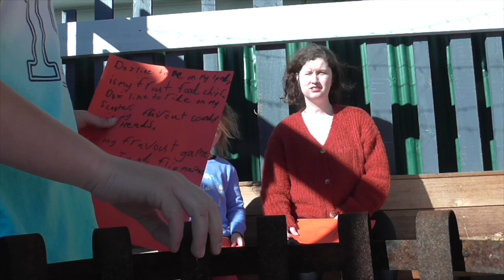"Who Knows Me Better" Finn Edition | Poppy vs Maddy | Madison Paige [CC]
Round 2! Will I win again or will I be outsmarted by le five year old?